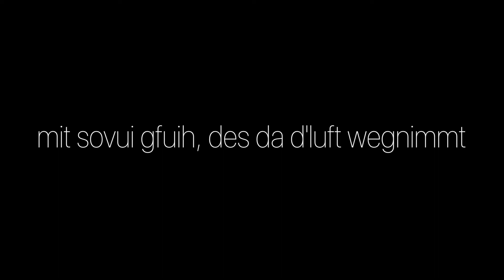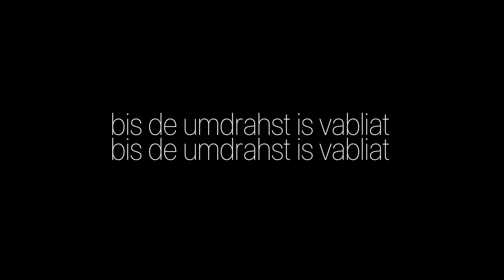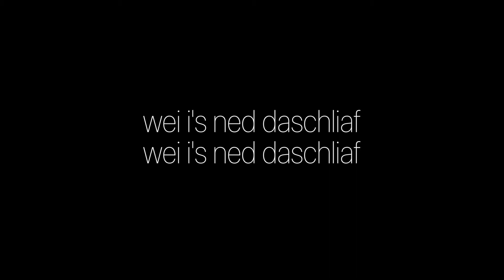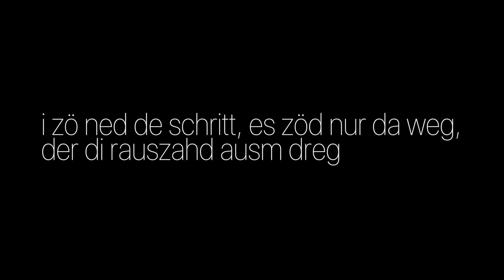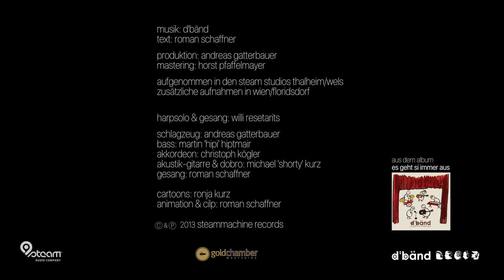Nur da Weg (d'bänd & Willi Resetarits)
Nur der Weg
Aus dem Album "Es geht si immer aus"
© Text: Roman Schaffner

Produktion: Andreas Gatterbauer (Steam Audio Company)

Steammachine Records 2013

Andreas Gatterbauer: Schlagzeug
Martin "Hipi" Hiptmair: Bass
Michael "Shorty" Kurz: Akustik-Gitarre & Dobro
Christoph Kögler: Akkordeon
WIlli Resetarits: Gesang & Harp-Solo
Roman Schaffner: Gesang

Maximaler Minimalismus

Ein Julitag, der nicht besser hätte sein können. Straubing - Wels, dann nach Wien. Backhendl-Stopp beim Kopp, anschließend zu Willi. Equipment im Wohnzimmer aufgebaut, kleines Training - Aufnahme von Willis Gesang. Ratsch, Kaffee & Tschick im Garten. Aufnahme Harp-Solo. Happy! Abends John Hiatt im WUK - maximal Happy!